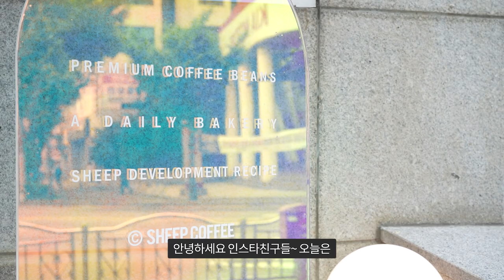부산, 괘법동 훈남 훈녀 필수 데이트코스 포토존 맛집 프사 바꾸러 가자!/girl must go on a date course, photo zone restaurant cafe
부산 사상구에 위치한 훈남훈녀 필수 데이트코스!
장거리 커플들 만남의 장소로 이미 유명한 카페
예쁜 포토존에서 남친, 여친 프사 바꿔주는 곳!

🍴 메뉴

은하수빵 : 6,500원

크로와상 : 3,300원

피스타치오 크로와상 : 4,500원

잠봉뵈르 : 5,500원

빨미까레 : 4,500원

아메리카노 : 4,000원

싱글오리진 : 5,000원

콜드 브루밍 : 6,000원

베리 아이스티 : 6,000원

밀크 티 : 6,000원

크림 라떼 : 5,000원

🍴 Menu

Milky Way Bread: KRW 6,500

Croissant: KRW 3,300

Pistachio Croissant: KRW 4,500

Jambongbore: KRW 5,500

Red Microwave: KRW 4,500

Americano: KRW 4,000

Single Origin: KRW 5,000

Cold Brooming: KRW 6,000

Berry Ice Tea: KRW 6,000

Milk Tea: KRW 6,000

Cream Latte: KRW 5,000

🔎 위치 & MAP - 부산 사상구 사상로 182 1층 쉽커피